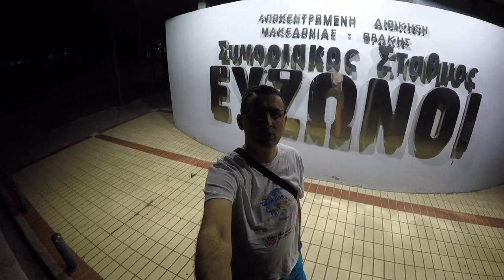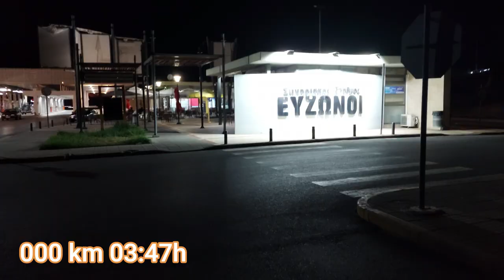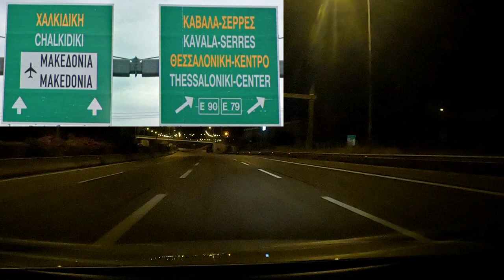PUT DO GRČKE,Nea Iraklitsa,Kavala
Put od Srbije do Grčke,tačnije Nea Iraklitse mesta 14 km udaljenog od Kavale sam snimao od 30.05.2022 od 21h uveče pa narednih 5 dana.Tabele sa putarinama pogledajte u videu i jos po neku zanimljivost u toku puta.Ovaj prvi deo je uputstvo,navigacija do Nea Iraklitse a narednih dana će biti još videa o samom mestu,gradskoj plaži Nea Iraklitese ali i o plažama Remvi,Psata,Palio Kavala i jednoj od najlepših plaža cele Grčke,plaži Amolofoi.

Dopune na mcard karticama kojima elektronski placate putarine kroz Severnu Makedoniju možete dopuniti dok ste u Srbiji preko stranice.
Za oba pravca će vam trebati uplata od 744 denara što je trenutno nešto više od 12 eura.
Dobar deo informacija prikupljam preko FB grupa-Grčka info,Sitonija na dlanu,Live from Greece a takodje postoje I viber grupe Grčka info a pre svega Live from Greece gde se informacije smenjuju kao na traci I odakle informacije crpu I mnoge nase novinske kuce.